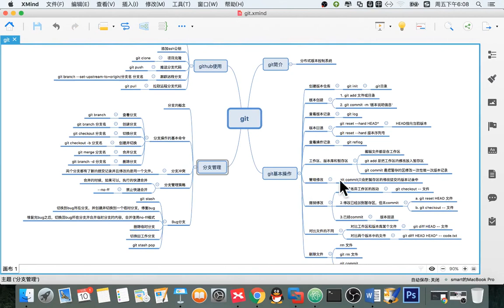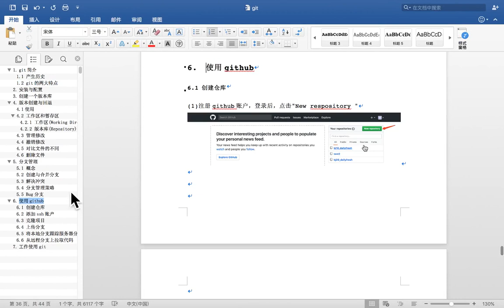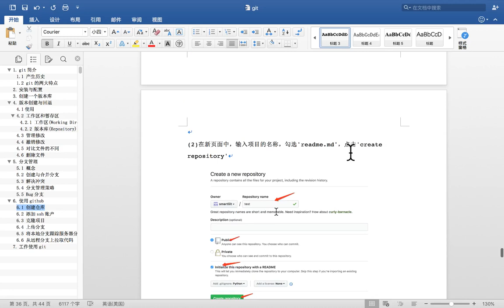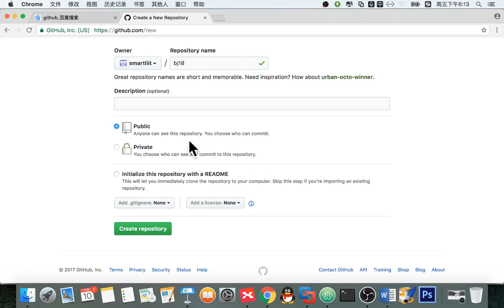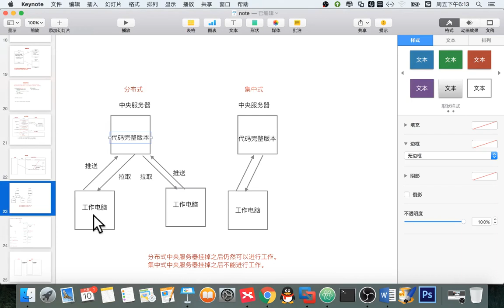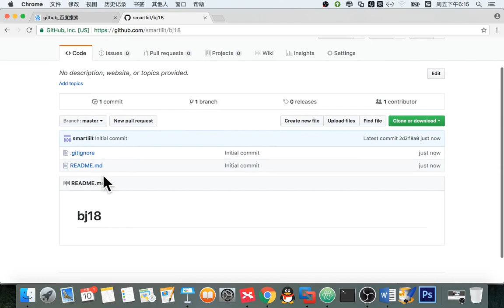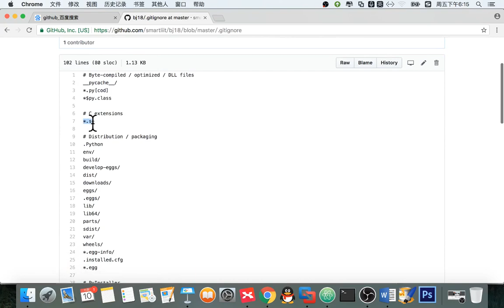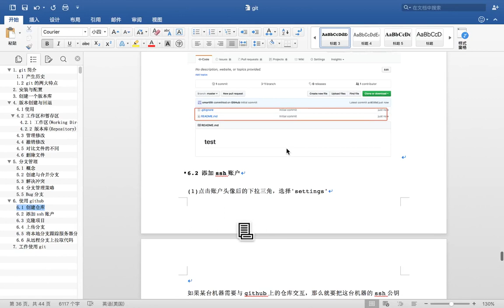12 git版本管理丨03 GitHub使用丨01 github 创建仓库